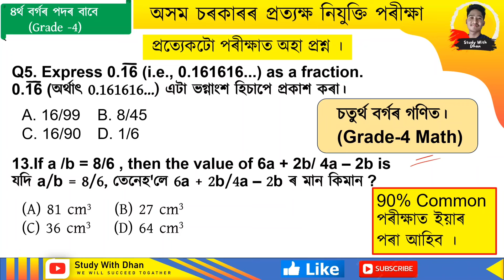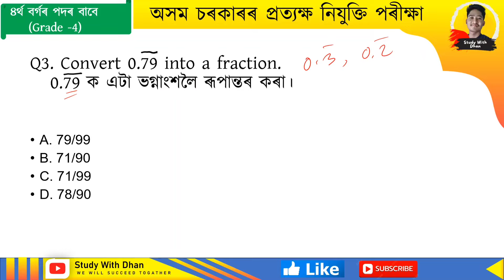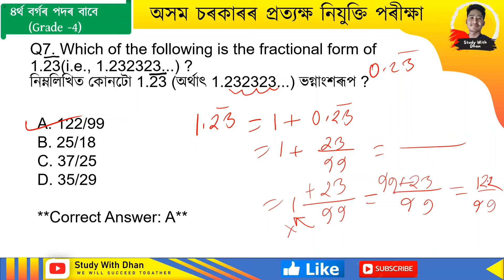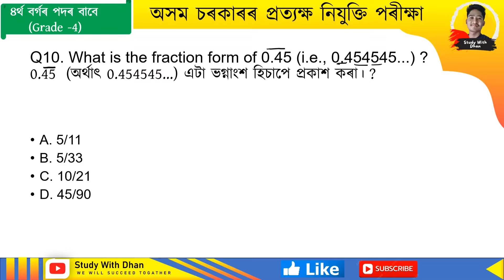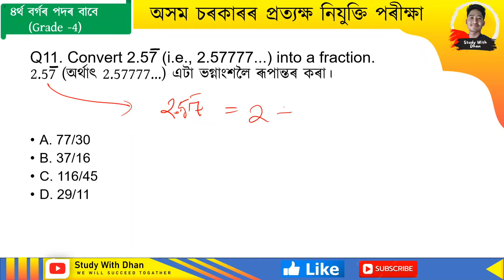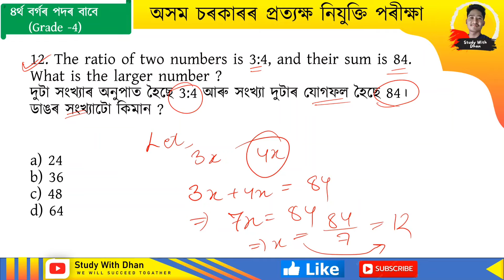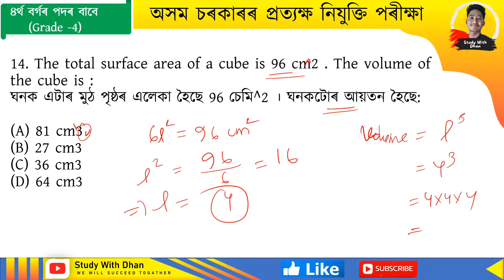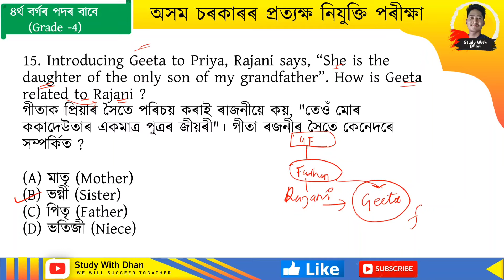adre2.0 exam // grade 4 reasoning questions// adre reasoning // adre grade 4 reasoning 2024 //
assam gk for adre 2.0 exam,adre grade 4 reasoning 2024
adre grade 4 reasoning questions
assam grade 4 exam
assamese gk for adre 2.0 exam